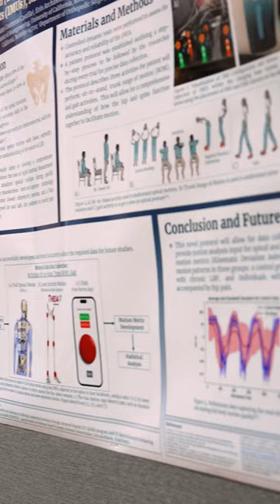Highlights from 2024 UCSF CCMBM & Orthopaedic Surgery Scientific Retreat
Sharing highlights from the 2024 UCSF Core Center for Musculoskeletal Biology & Medicine (CCMBM) and Orthopaedic Surgery Scientific Retreat! 🌟

This week, more than 100 researchers and trainees gathered at Genentech Hall at UCSF Mission Bay to delve into the realms of AI, data science, technology, and digital health in relation to MSK health and discovery. Distinguished guests this year included Dr. Rob Reich (Stanford University), Dr. Anita Ho (UCSF Bioethics Program), Dr. Marina Sirota (UCSF Bakar Computational Health Sciences Institute), and Dr. Susan Gregurick (NIH ODSS Director) -- all of whom shared insights, alongside esteemed members from various research institutions. Discover more about CCMBM's groundbreaking work at ccmbm.ucsf.edu.